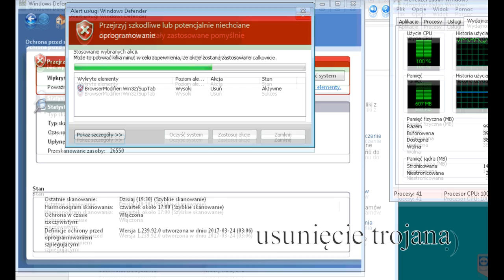zdalna naprawa komputera